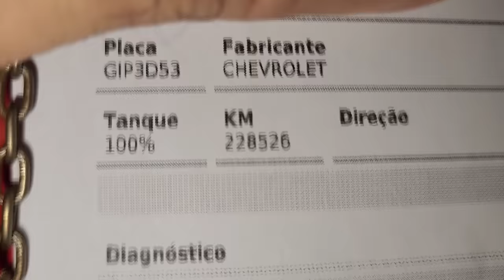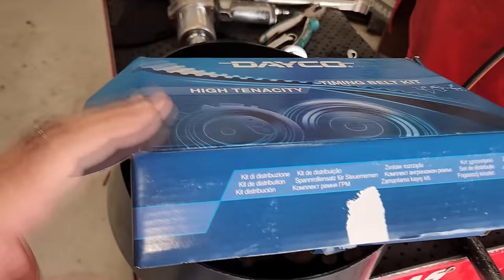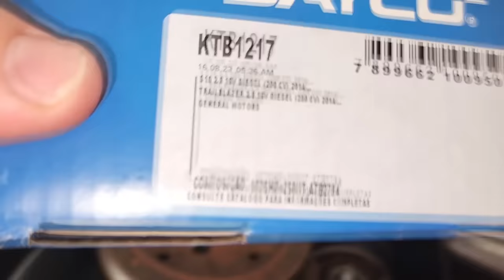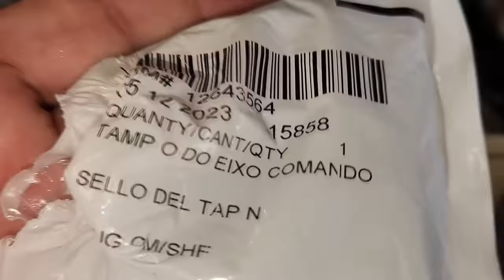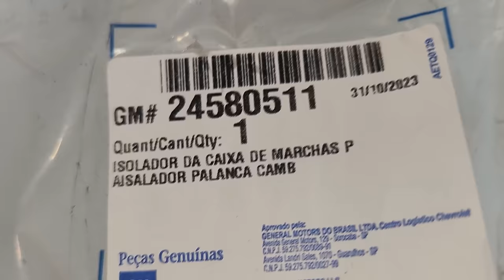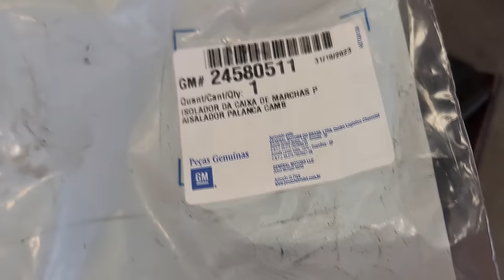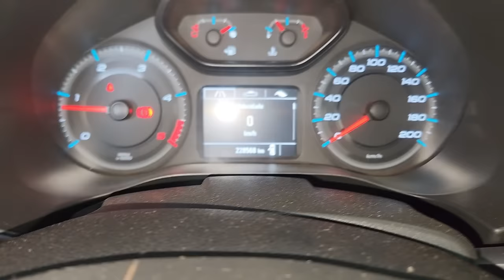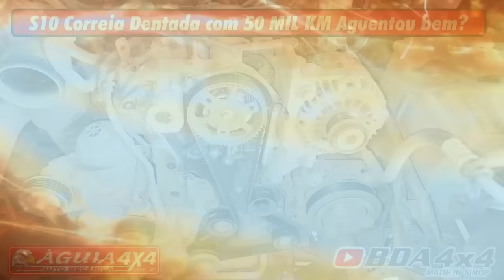EP. 1134 // Chevrolet S10 2017 Correia DENTADA com 50 mil km JÁ ESTAVA FROUXA! Cheiro ÓLEO Dentro?